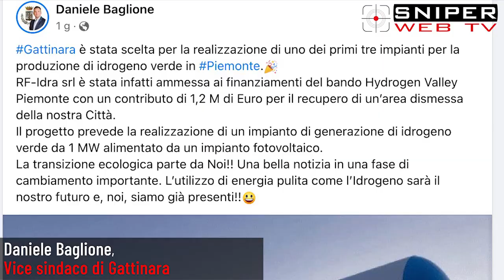A Gattinara un impianto per la produzione di idrogeno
È ufficiale: sono tre i progetti finanziati con le risorse del PNRR per la produzione di idrogeno su aree industriali dismesse in Piemonte.
I progetti sono finanziati per un importo complessivo di 19 milioni e mezzo di euro.
Le aree scelte sono a Gattinara, Trecate e Premosello Chiovenda.
Per il presidente della Regione Alberto Cirio, con l’avvio dei progetti, la Hydrogen Valley del Piemonte diventa finalmente realtà.
Per quanto riguarda i progetti si prevede l’installazione di elettrolizzatori e saranno utilizzati impianti fotovoltaici di ultima generazione, per una potenza complessiva di circa 9 megawatt. In questo modo si produrrà idrogeno rinnovabile che sarà utilizzato in processi industriali di realtà produttive piemontesi. Abbiamo chiesto maggiori dettagli circa l’impianto di Gattinara al vicesindaco Daniele Baglione.